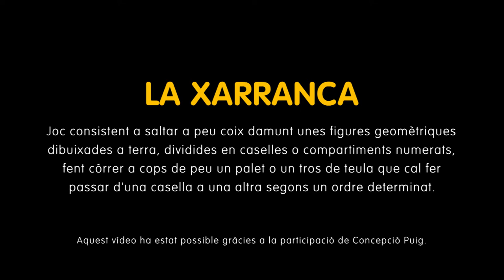La xarranca. Triajoc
Aquest vídeo forma part del projecte Triajoc que pretén recuperar i difondre el joc tradicional a Santa Coloma de Gramenet com  a patrimoni cultural, desenvolupant les seves potencialitats de creació d’espais de convivència i d’ús social del català en un entorn lúdic.